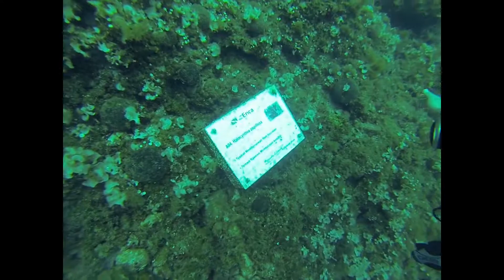Másolat a következőről: Diving and Holiday in Greece with Aquanaut Diving Club Hungary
Greece  - Sarti and Kalamitsi 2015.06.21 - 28